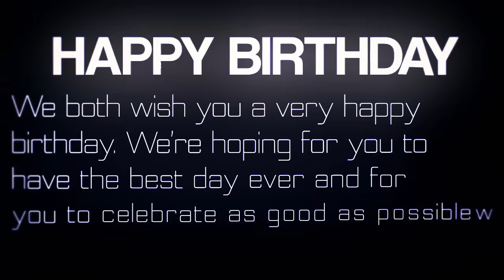DBZ Collab /Happy Birthday DBZ33Q/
Hey Servan, Wir haben uns gedacht für dich ein kleines Birtday video zu machen.
Wir mussten uns leider beeillen beim editen den wir hatten nicht viel Zeit, daher auch die verzögerung wir hoffen es gefällt dir trotzdem :D
Happy B DAY wünschen dir xD43M0N v2 und D2T